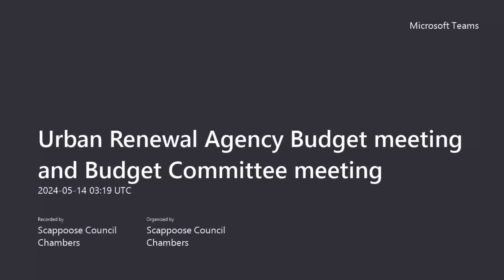5-13-2024 Urban Renewal Agency Budget meeting